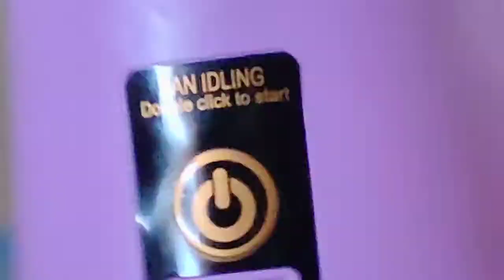Giving Away LAMBORGHINI those who subscribe the channel:by Che😀